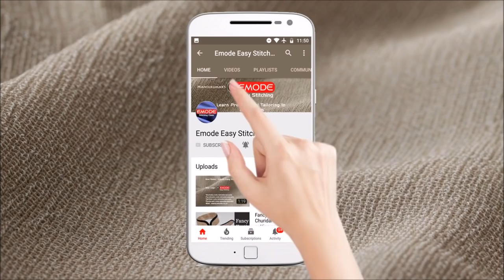Jack, Bruce, jucki machine bobbin winder not working malayalam EMODE Malayalam Stitching